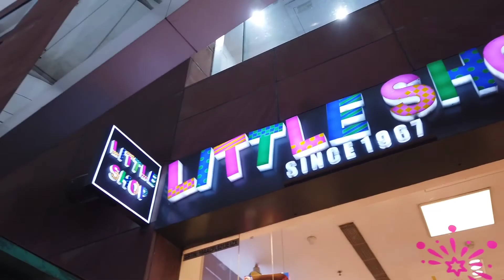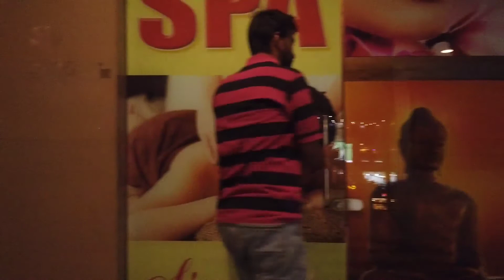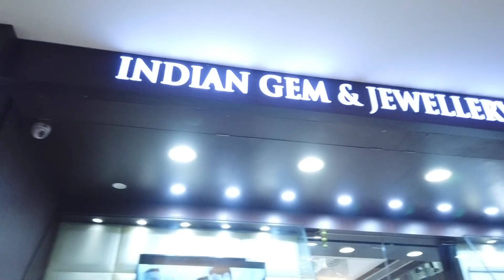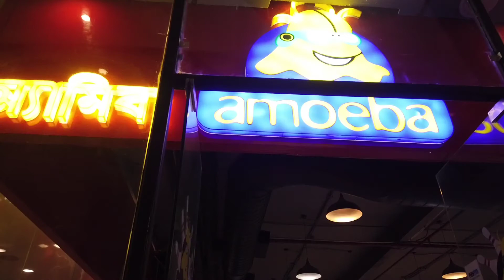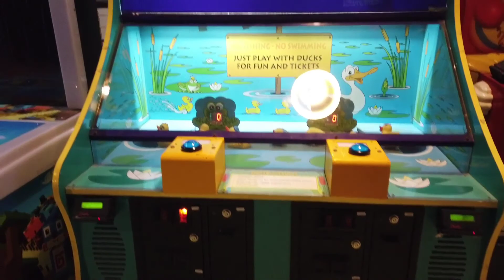Ka Haw Kawng Lamtluang part 2 (Kolkata City_Centre)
Kolkata (city centre shopping Mall) fan kualna mai mai.
awmâwl en mai mai chi😀